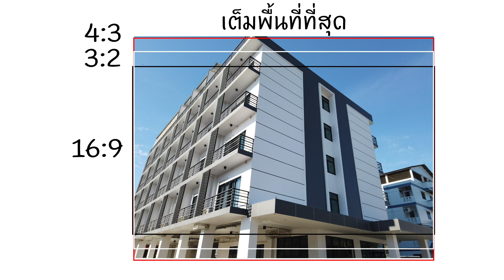แนะนำการใช้งานสำหรับผู้ใช้กล้อง DJI Osmo pocket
ระบบกันสั่น 3 แกน ถ่ายวิดีโอความละเอียดสูงสุด 4k 60 เฟรมต่อวินาที
เซ็นเซอร์ CMOS ขนาด 1/2.3 นิ้ว / รูรับแสง F2.0
ความละเอียดภาพนิ่ง 12 ล้านพิกเซล ขนาดพิกเซล 1.55 ไมโครเมตร
ถ่ายภาพ RAW File สำหรับปรับแต่งขั้นสูงได้ด้วย แบตเตอรี่ใช้งานต่อเนื่องได้ที่ 140 นาที
ถ่ายวิดีโอ Full HD 1080p 30 เฟรมต่อวินาที
ถ้าถ่ายวิดีโอ 4k 60 เฟรมเรตต่อวินาทีจะใช้งานได้ 2 ชั่วโมง